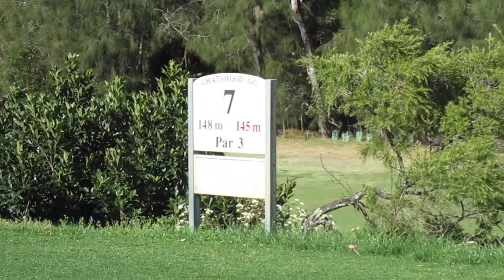36 Handicappers Play Golf at Chatswood Golf Club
In this video, Hayden, Sam and John all play at Chatswood Golf Club in an individual stableford. Shoutout to my boy Rick Shiels who responded to me on Facebook.